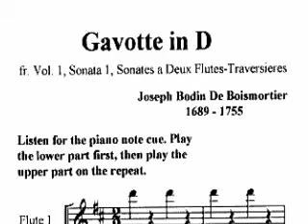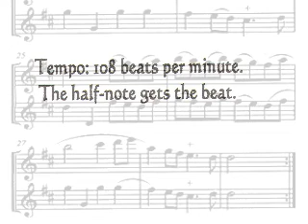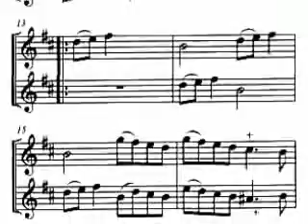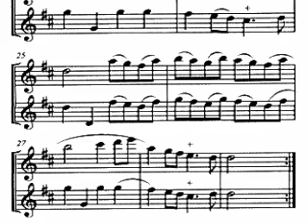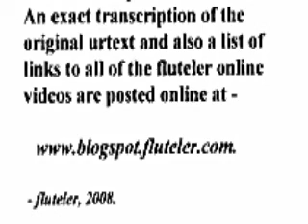2nd of 5 - Boismortier Gavotte in D - play-along flute duet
Play along in unison or duet. This music was arranged by fluteler from the composer's 1724 edition.

The music repeats twice. Tempos are 84, 96, and 108 beats per minute.

This second video uses the same not-too-good audio compression method as the first. It appears to be the best sound that YouTube has to offer. Ah, well.

There are four books of duets by Boismortier in this Performers Facsimile set. The music is in the old French violin clef, which resembles bass clef with the pitches raised an octave. If you play a trombone, you could play directly from the book and be in tune with this recording.

Source of these books is Broude Brothers. While their images are copyright and cannot be reproduced, possession of the books gives a person proof of the pre-1925 original publication date. This then lets one hand-copy the music into Finale PM without violating anybody's copyright, and to publish freely.